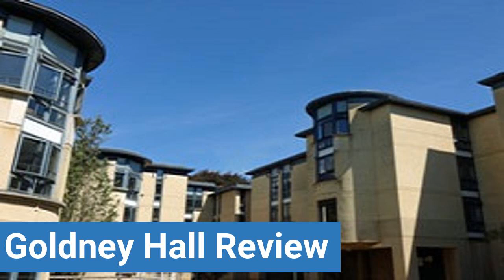Bristol University Goldney Hall Review